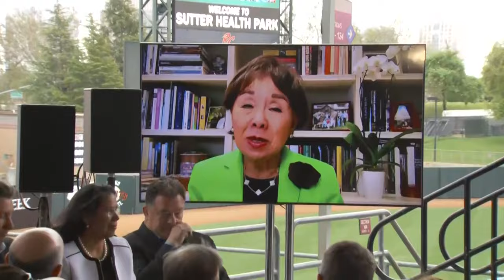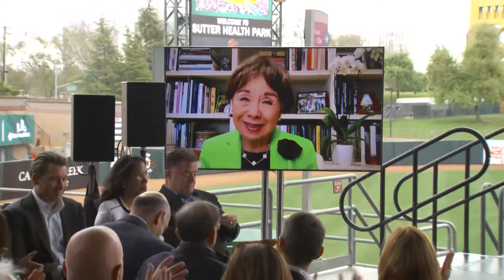A's announce temporary relocation to Sacramento for 2025-2027 seasons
The Oakland Athletics will play in Sacramento for the 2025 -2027 MLB seasons at Sutter Health Park ahead of the team's planned move to Las Vegas in 2028.